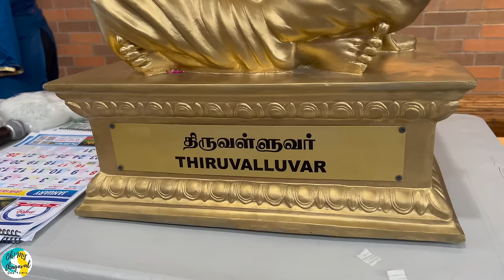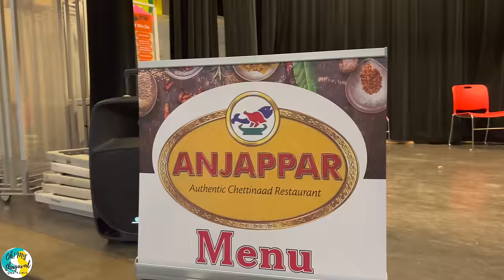அமெரிக்காவில் தமிழர்களின் கொண்டாட்டம் | Traditional Lunch | Seattle Tamil Sangam | USA Tamil VLOG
Watch this USA Tamil VLOG to learn about how Seattle Tamil Sangam organized traditional banana leaf style lunch for Tamil people living in Washington state of America. Elders, Families, kids joined this biggest group gathering held every year in Seattle by Seattle Tamil Sangam. The lunch was served from Anjappar restaurant located in Bellevue. 25+ varieties are served part of the lunch menu. Also Seattle Tamil Sangam invited mayor in Washington state to felicitate the memorable tamil family gathering. This once in a year experience ended well with fun and entertainment activities organized by sangam members. Thanks to Seattle Tamil Sangam Executive Committee , Members, Volunteers and Sponsors for making this  event a grand success.

அமெரிக்காவின் வாஷிங்டன் மாநிலத்தில் வாழும் தமிழ் மக்களுக்காக சியாட்டில் தமிழ்ச் சங்கம் பாரம்பரிய வாழை இலையில் மதிய உணவை ஏற்பாடு செய்தது. சியாட்டில் தமிழ்ச் சங்கத்தால் ஒவ்வொரு ஆண்டும் சியாட்டிலில் நடைபெறும் இந்த மிகப்பெரிய குழுக் கூட்டத்தில் முதியவர்கள், குடும்பங்கள், குழந்தைகள் இணைந்தனர். பெல்லூவில் அமைந்துள்ள அஞ்சப்பர் உணவகத்தில் இருந்து மதிய உணவு வழங்கப்பட்டது. மதிய உணவு மெனுவின் ஒரு பகுதியாக 25+ வகைகள் வழங்கப்படுகின்றன. மேலும் சியாட்டில் தமிழ்ச் சங்கம் வாஷிங்டன் மாநிலத்தில் உள்ள மேயரை, மறக்கமுடியாத தமிழ்க் குடும்பக் கூட்டத்தைப் பாராட்ட அழைத்தது. வருடத்திற்கு ஒருமுறை இந்த அனுபவம் சங்க உறுப்பினர்களால் ஏற்பாடு செய்யப்பட்ட கேளிக்கை மற்றும் பொழுதுபோக்கு நிகழ்ச்சிகளுடன் சிறப்பாக முடிந்தது. இந்நிகழ்ச்சியை மாபெரும் வெற்றியடையச் செய்த சியாட்டில் தமிழ்ச் சங்க செயற்குழு, உறுப்பினர்கள், தன்னார்வலர்கள் மற்றும் ஸ்பான்சர்களுக்கு நன்றி.